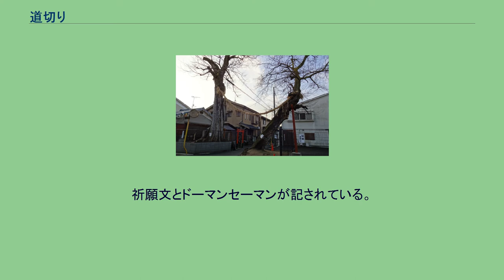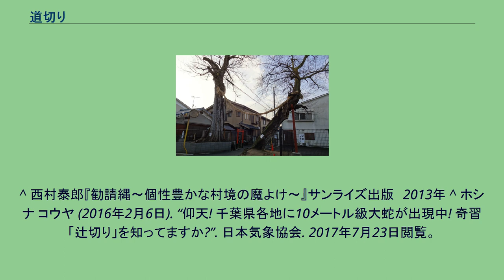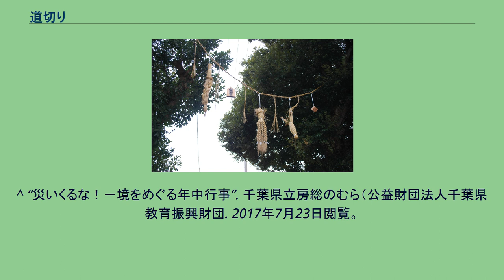道切り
集落の入口に飾られた辻切りのしめ縄（銚子市小浜町） 銚子市小浜町の辻切りのしめ縄の飾り。
タコやサイコロなどが吊られている。
延座参座（京都市伏見区竹田内畑町） 延座参座の縄にくくりつけられている木札（京都市伏見区竹田内畑町）。
祈願文とドーマンセーマンが記されている。
道切り（みちきり）とは、村（地域）の出入り口にあたる道や辻で行われる民俗習慣のひとつ。
辻切り（つじぎり）とも称される。
日本の村落においては、村と山の境界にあたる野良（ノラ）、あるいは村と村の境（サカイ）には古くから魔や疫病をはやらせる神などが出入りすると考えられ、出入り口にあたる道には魔を防いだり、追い払うために道祖神が祀られたり、注連縄（または藁で作った蛇）を張ったり草履や草鞋が供えるなどの道切り行事が行われていた。
関西地方では近畿地方を中心として、村境や辻、寺社の境内などに注連縄を渡す勧請縄（かんじょうなわ）という行事が多く行われている。
また、比較的都市化の進んだ千葉県北西部地域（佐倉市、市川市、船橋市、八千代市）を含む千葉県各地で、名称はさまざまだが、道切りに相当する行事が現在も行われている。
形態も、百足や蛇や龍の形をした綱を境界の木に据え付けるもの、同様の綱を道に張り渡すもの、人形や魚介類（蛸や海老）を模したものや草履などを吊り下げるもの、鹿島人形やお札を立てるものなど、多様性に満ちている。
なお、この行事の行われる時期については、地域によって異なるが定期的に行われるか、時により臨時に行われることがある。
^ 西村泰郎『勧請縄～個性豊かな村境の魔よけ～』サンライズ出版　2013年 ^ ホシナ コウヤ (2016年2月6日). “仰天! 千葉県各地に10メートル級大蛇が出現中! 奇習「辻切り」を知ってますか?”. 日本気象協会. 2017年7月23日閲覧。
^ “文化財（市指定）－国府台辻切り”. 市川市教育委員会 生涯学習部 考古博物館／考古博物館文化財グループ (2017年2月22日). 2017年7月23日閲覧。
^ “中野木の辻切り”. 船橋市教育委員会文化課 (2016年2月21日). 2017年7月23日閲覧。
^ “下総地方の道切り”. 千葉県立房総のむら（公益財団法人千葉県教育振興財団）. 2017年7月23日閲覧。
^ “上総地方の道切り”. 千葉県立房総のむら（公益財団法人千葉県教育振興財団）. 2017年7月23日閲覧。
^ “安房地方の道切り”. 千葉県立房総のむら（公益財団法人千葉県教育振興財団）. 2017年7月23日閲覧。
^ “災いくるな！－境をめぐる年中行事”. 千葉県立房総のむら（公益財団法人千葉県教育振興財団. 2017年7月23日閲覧。